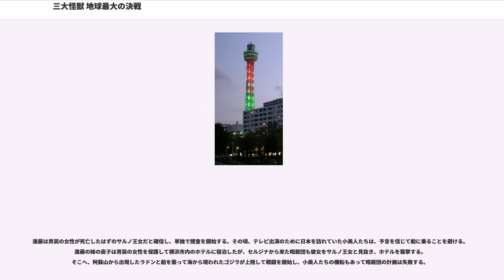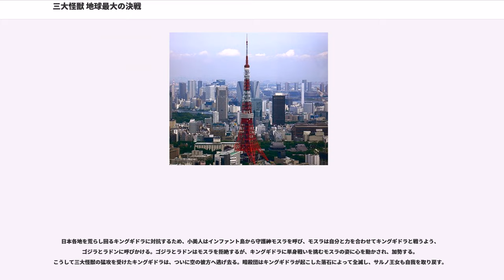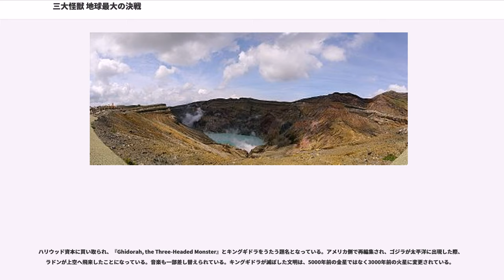三大怪獣 地球最大の決戦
ドラゴン・竜を題材とした映画作品

『三大怪獣 地球最大の決戦』（さんだいかいじゅう ちきゅうさいだいのけっせん）は、1964年（昭和39年）12月20日に公開された日本映画。「ゴジラシリーズ」の第5作であり、『空の大怪獣ラドン』と『モスラ対ゴジラ』の直接的な続編にもあたる。製作、配給は東宝。総天然色、東宝スコープ。併映作品は『花のお江戸の無責任』。初回興行時の観客動員数は、前作『モスラ対ゴジラ』を81万人上回る432万人となった。

1964年12月公開予定だった『赤ひげ』（黒澤明監督）の撮影が長引いたため、正月興行用に急遽制作された作品である。ゴジラ映画で正月興行はシリーズ初のことだった。このような経緯から、1964年（昭和39年）はゴジラ映画が2本制作された初の年となり、54年後の2018年（平成30年）に三部作アニメーション映画のゴジラ2作が約半年のスパンで公開されるまでゴジラ映画は基本的に年1本が原則だった。

ゴジラが初めて善玉として描かれた（ただし、モスラのように完全な「人間の味方」ではない）、つまり、これ以前とは立場を変えることになった作品である。同時に、常に「人類の脅威」であるゴジラを描くという作品姿勢も転機を迎え、以降のゴジラシリーズは怪獣同士の格闘劇が主になっていく。

一応、防衛隊（自衛隊）は登場するものの、戦車や戦闘機などを使った作戦は実施していない。

シリーズ最大の悪役（敵役）とされているキングギドラが初登場した作品でもある。タイトルの「三大怪獣」とは、地球の三大怪獣であるゴジラ・ラドン・モスラのことを指しており（ゴジラシリーズでは初めてタイトルから「ゴジラ」が外れた）、宇宙超怪獣であるキングギドラのことは含まない。本作では、地球側の三大怪獣が互いに種族は違うものの、鳴き声などを通じて明確な意思疎通を行っている。

怪獣たちの最終決戦の場は前々作『キングコング対ゴジラ』でも採用された富士山麓周辺であり、輸出を意識したロケーションとなっている。このような「富士山を背景にしたクライマックスシーン」は次回作『怪獣大戦争』やさらに後年の『怪獣総進撃』でも見られ、いわゆる「お約束的な場面」を確立した。

東京タワーと当時完成して3年目の横浜マリンタワーが、キングギドラの引力光線で倒壊するカットがある。

本作のストーリーは『ローマの休日』から強く影響を受けている。

撮影助手で参加していた川北紘一によれば、キングギドラの操演には工夫が要された（詳細はキングギドラ#『三大怪獣 地球最大の決戦』を参照）うえ、終盤の三大怪獣との戦闘シーンでは1つの画面に納まりきれなかった。ラドンの上にモスラが乗ったり、ゴジラの尾先をモスラがくわえて移動するのは、1体ずつ距離を置いて撮るのが難しかったためであるという。

異常気象に見舞われた日本。1月にもかかわらず猛暑が続き、連夜流星群が地球に飛来するなか、1つの巨大な隕石が黒部ダム付近へ落下した。時を同じくして、警視庁の進藤刑事は極秘来日するセルジナ公国のサルノ王女の護衛を命じられたが、彼女を乗せたチャーター機は暗殺者の仕掛けた爆弾によって墜落する。その後、金星人を名乗って地球の危機を訴える男装の女性が東京に現れ、ラドンの復活やゴジラの出現を予言するが、信じる者はいなかった。

進藤は男装の女性が死亡したはずのサルノ王女だと確信し、単独で捜査を開始する。その頃、テレビ出演のために日本を訪れていた小美人たちは、予言を信じて船に乗ることを避ける。進藤の妹の直子は男装の女性を保護して横浜市内のホテルに宿泊したが、セルジナから来た暗殺団も彼女をサルノ王女と見抜き、ホテルを襲撃する。そこへ、阿蘇山から出現したラドンと船を襲って海から現われたゴジラが上陸して戦闘を開始し、小美人たちの機転もあって暗殺団の計画は失敗する。

進藤たちは、サルノ王女の精神疾患を疑い、彼女を富士山麓にある精神医学の権威・塚本博士の研究所へ連れて行くが、診察の結果は正常と出た。実は、サルノ王女には金星文明の滅亡を避けて地球へ逃れてきた金星人の血が流れており、それが予知能力を発揮していたのだ。まもなく、5000年前に金星を滅ぼした宇宙最強の怪獣キングギドラが姿を現すと語ったサルノ王女の言葉通り、黒部...